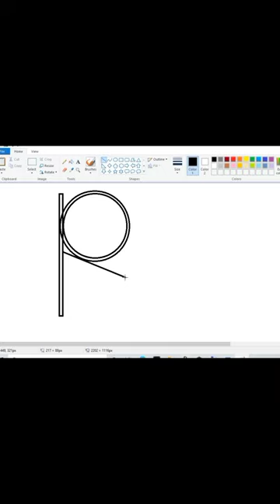25 sec me-B logo design in paint| Ms Paint Tips and Trick